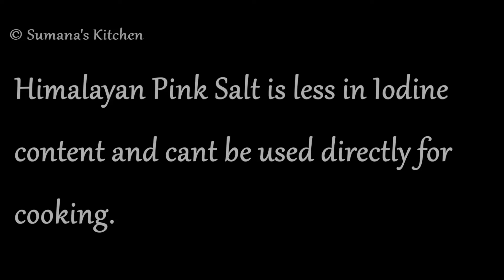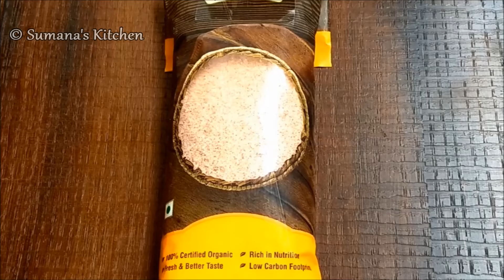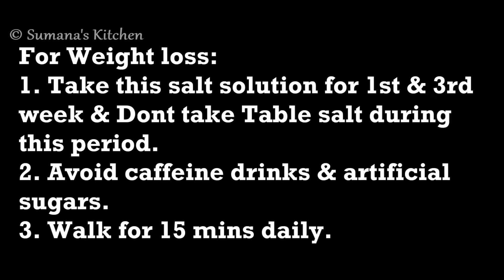Salt Water Flush (Himalayan Pink Salt) - Lose 5 Kgs in 1 Week | Miracle Fat Melting Drink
Hi friends!! Today I am here with Salt Water Flush (Himalayan Pink Salt) - Lose 5 Kgs in 1 Week.

I have been using Himalayan pink salt for quite a while since my channel started. I never mentioned about its usage or rather how to use it. Today my recipe is all about this ingredient which I have been using and will continue to.
Himalayan Pink salt is one of the purest forms of salt available in nature rich in lot of minerals, somewhere around 80. It has therapeutic uses for cleansing the body of toxins and also aids in weight loss. Today I ll be going to show, how to use this salt differently and rather effectively for regular cooking and also for weight loss results.

When this salt flush which when used for weight loss purposes should be accompanied by other lifestyle changes such as avoiding caffeine related beverages, avoiding white sugar and also a little exercise.

Follow the instructions in the video carefully regarding the preparation & intake of salt flush for best results.

This salt is relatively deficient in Iodine and hence to be used along with regular table salt for cooking purposes.

Hope you will like this informative video. Make use of this salt in your diet and experience its benefits.

In the description box of my every video I am pasting a purchase link of this Himalayan pink Salt. You can order online from there itself.